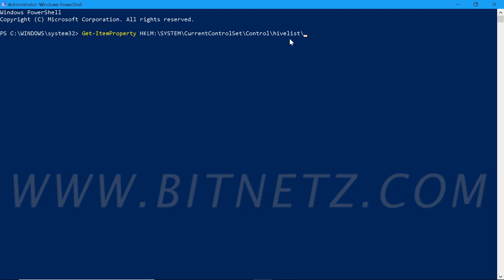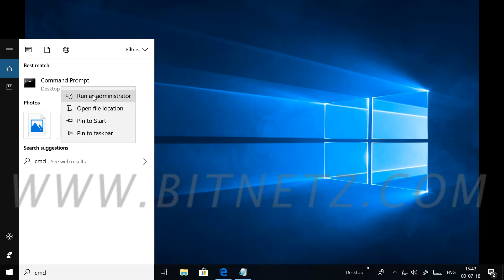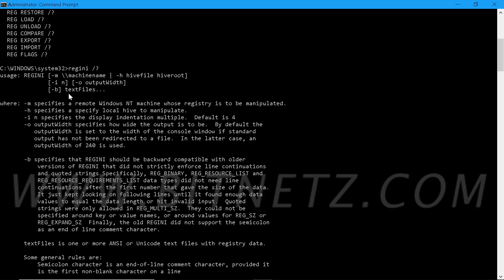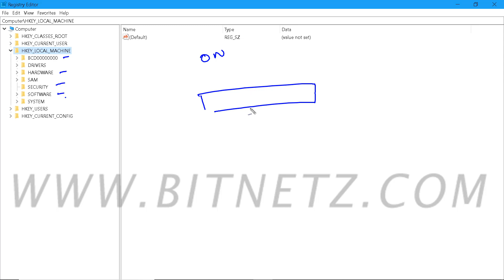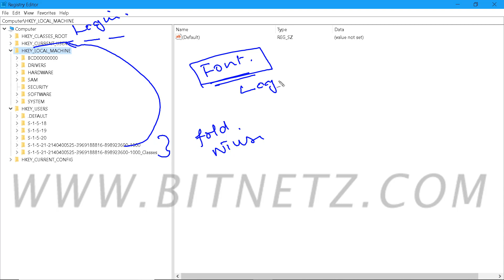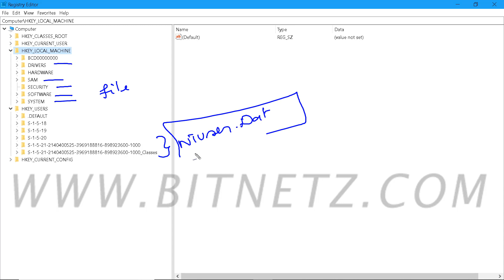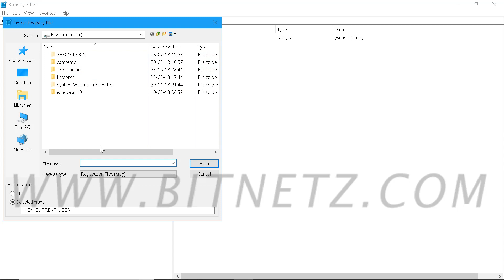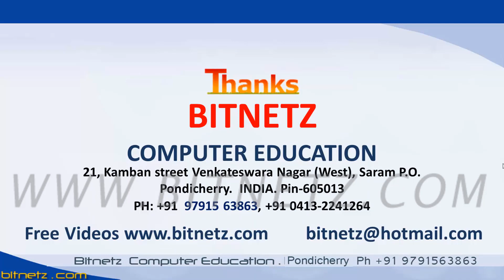063 Windows 10 Registry Introduction - 2 Tamil